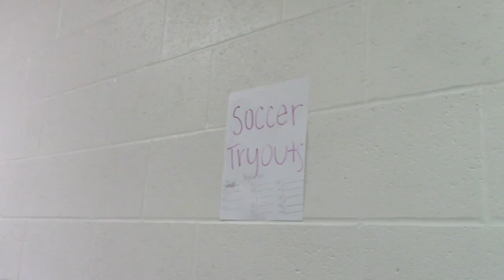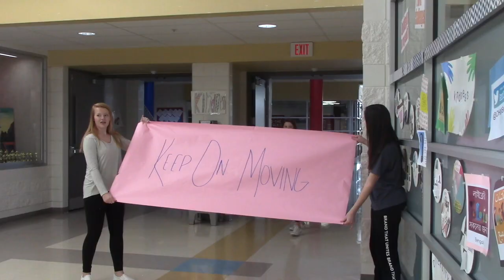Bruno Mars Don't Give Up music video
Sesame street music video!!!